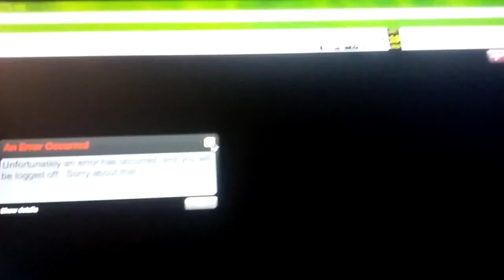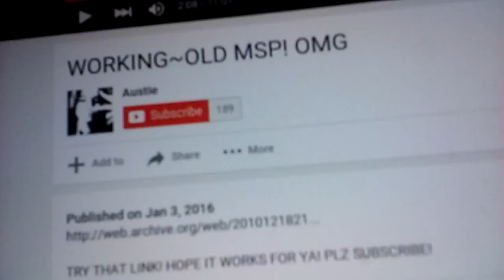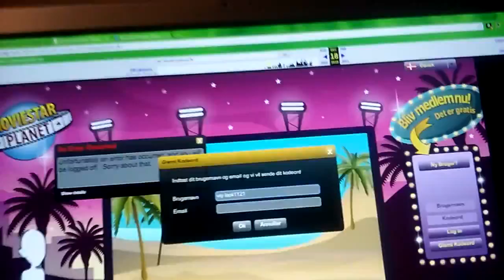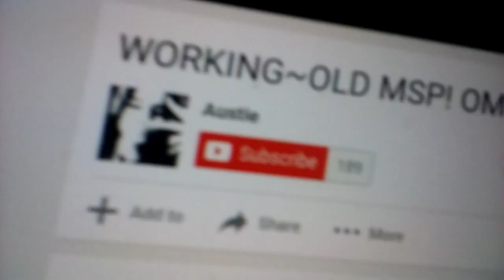OLD MSP 2016